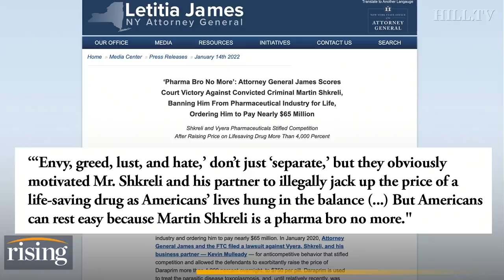Pharma Bro' Martin Shkreli BANNED From Industry. Feds Do Nothing To ACTUALLY Solve Price Gouging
Martin Shkreli image courtesy of  AP Photo/Susan Walsh, File.